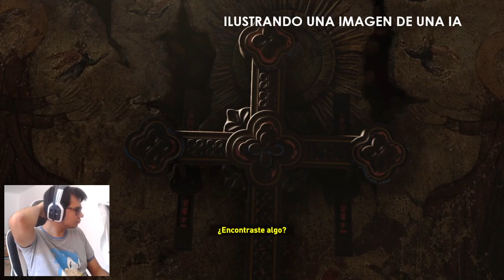SHADOW OF THE TOMB RAIDER GAMEPLAY 5 FINAL